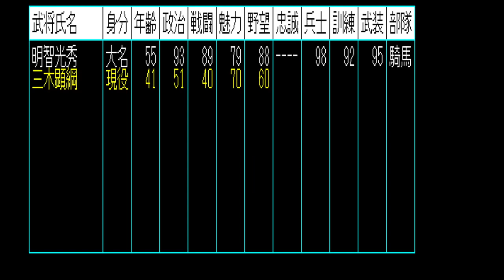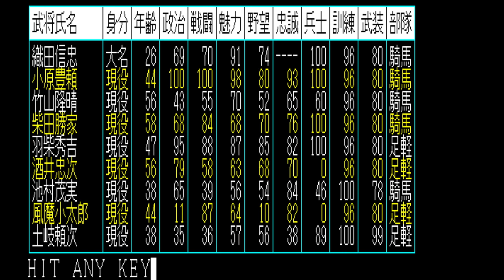(PC88実況)信長の野望・戦国群雄伝、目指せ本能寺の変32